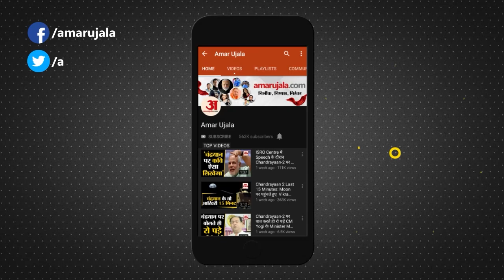Himachal के पांगी में हिमस्‍खलन, दे गांवों का किलाड़ से कटा संपर्क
हिमाचल प्रदेश के जनजातीय क्षेत्र पांगी के आसल नाला में हिमस्‍खलन से मिंधल पंचायत के दो गांव दड़वास और मिंधल का संपर्क किलाड़ मुख्यालय से पूरी तरह से कट गया है। गुरुवार सुबह 11:00 बजे अचानक आसन नाले में बड़ी मात्रा में हिमस्‍खलन हुआ। हिमस्‍खलन की आवाज सुनकर ग्रामीणों ने जोर-जोर से चिल्लाकर लोगों को नाले की और न जाने के लिए कहा। हालांकि हिमस्‍खलन से किसी के भी हताहत होने की जानकारी नहीं है।